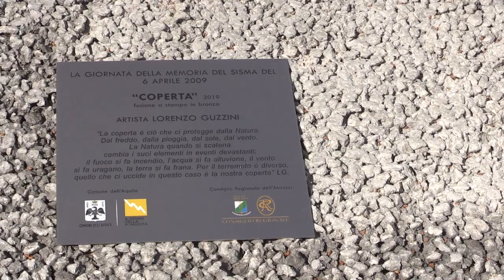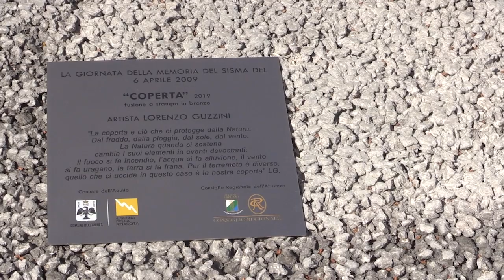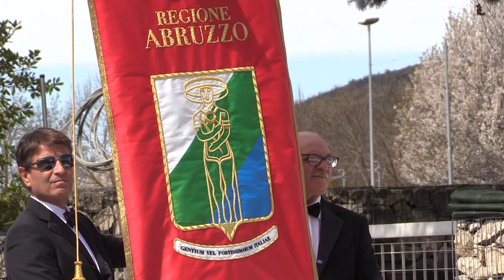Sisma 2009, installata a Onna l'opera "Coperta" alla presenza di Sospiri, Santangelo e Di Benedetto